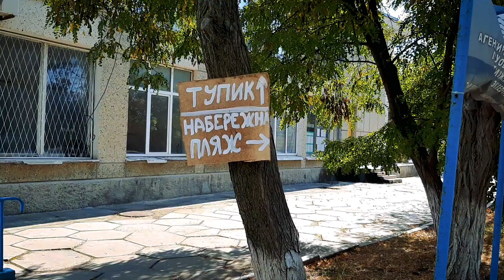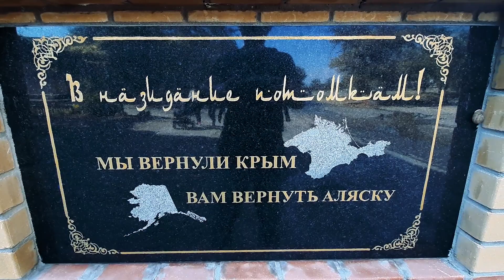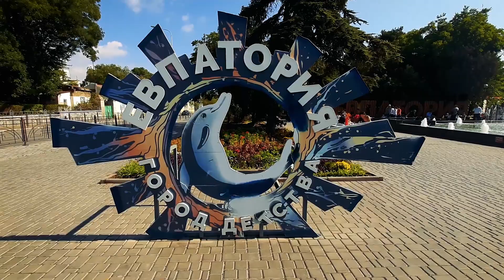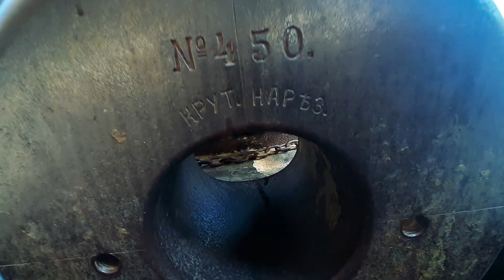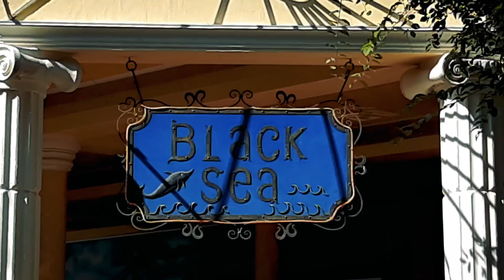Евпатория в конце сентября 2019. Крым. Россия.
Прогулка по Евпаторийской набережной ( благотворительная акция " Белый цветок " ) , 28 сентября 2019 года.

Автор фото и видео : Игорь Таратухин ( Е. К. ),
Черноморское , Крым, Россия.
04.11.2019